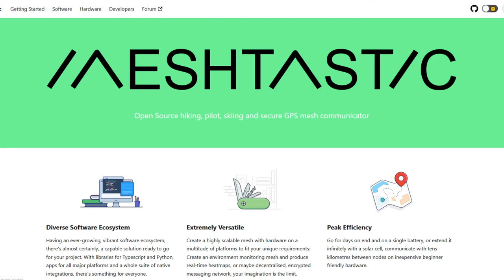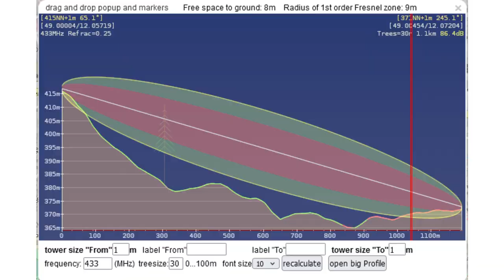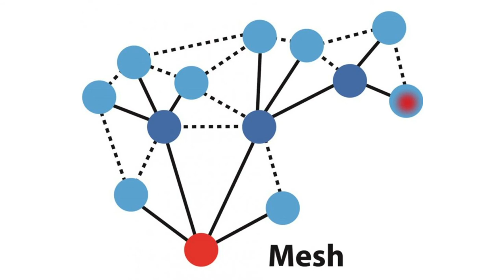LORA Krisenkommunikation (Teil 1) Ermittlung der besten Sichtlinie.